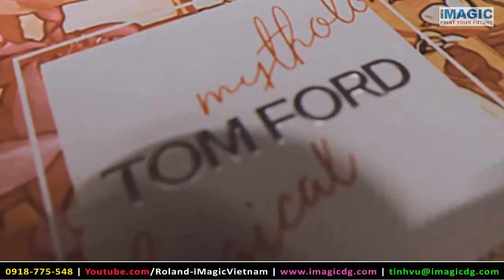Máy in thỏi son trực tiếp Roland LEF2-200 (lipstick printer)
Máy in thỏi son trực tiếp Roland LEF2-200 sử dụng công nghệ in phẳng uv-led để giúp mực in bám chắc lên loạt tính chất vỏ thỏi son. Được xây dựng với khả năng thao tác dễ dàng, chất lượng sắc nét và có thiết kế vỏ bọc máy kín cho in ấn an toàn trong môi trường bán lẻ. Lựa chọn máy in Roland LEF2-200 lý tưởng để thực hiện mọi yêu cầu đồ họa cá nhân hóa và theo yêu cầu từ hình ảnh, tên chữ, logo...cho ứng dụng quà tặng và trang trí trên son môi và nhiều mặt hàng mỹ phẩm khác.
Chúng tôi hiểu điều quan trọng là phải có tất cả thông tin trong tầm tay trước khi đầu tư vào thiết bị mới. Vì vậy, cho dù muốn trao đổi, hay cảm nhận các mẫu thực tế, hãy kết nối và ghé thăm văn phòng chúng tôi tại địa chỉ Google Map để nhận hỗ trợ sớm nhất.
B1-21 Mỹ Phú 3, Khu 3A, Tân Phú, Quận 7